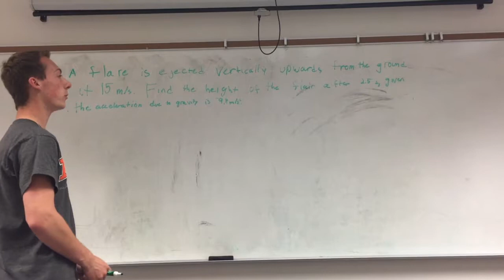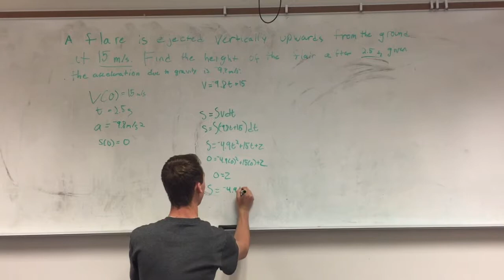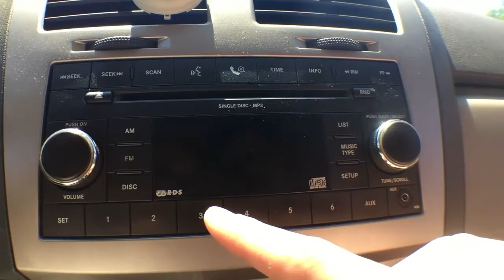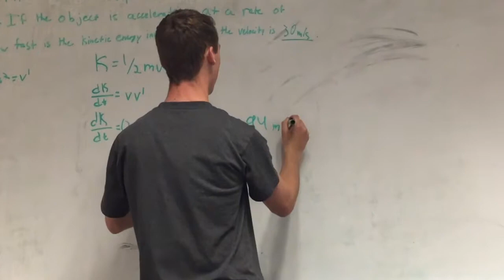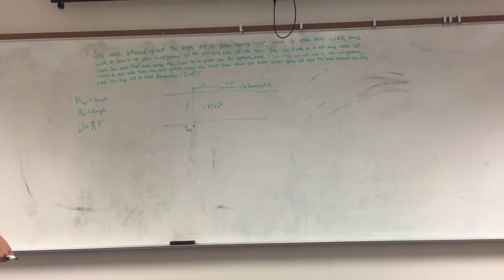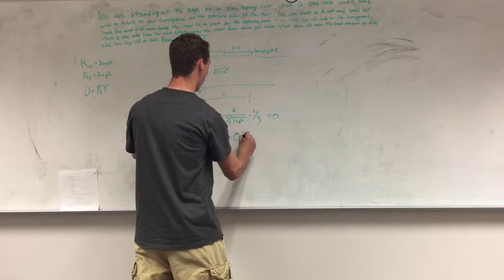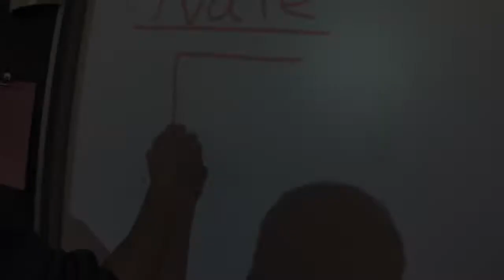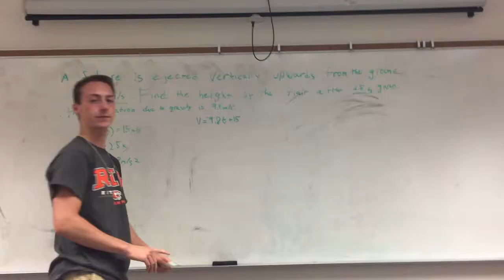Ross Duncan: A tale of the Lost Pascal's Triangle